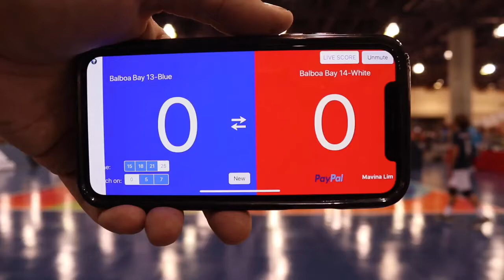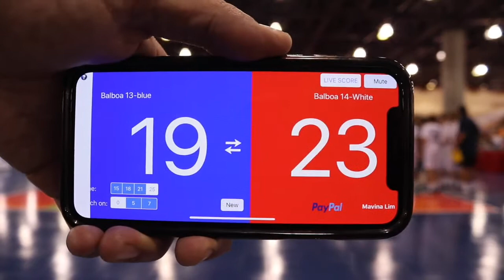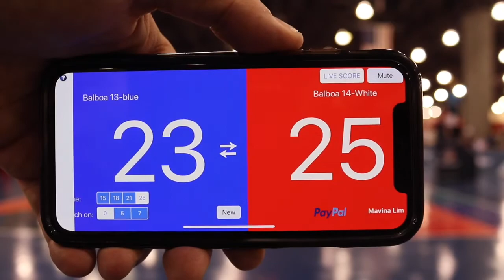Balboa Bay 13-Blue v Balboa Bay 14-White (Set 1)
Semifinals